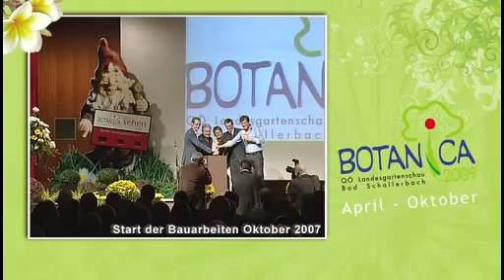Making of Botanica 2009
Produziert von HT1